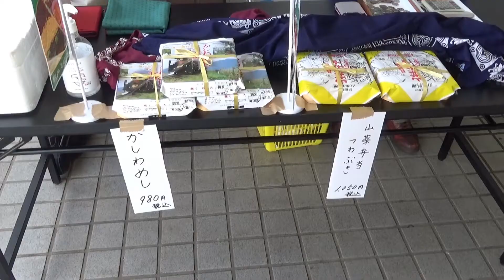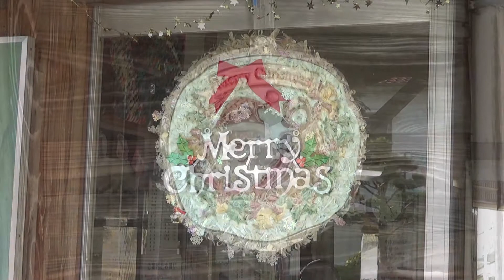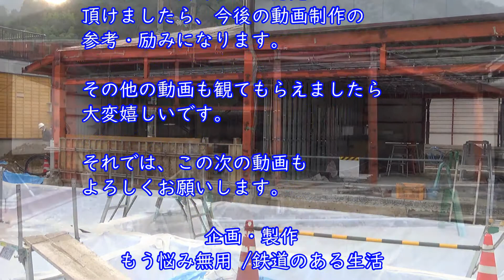2021.12.11-12 SLやまぐち号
2021年12月11～12日間、JR山口線にて
SLやまぐち号の撮影を行いました。

　　　　　Nikon Df Black
　　　　　Nikon AI AF VR ED Zoom-Nikkor 80-400mm F/4.5-5.6D